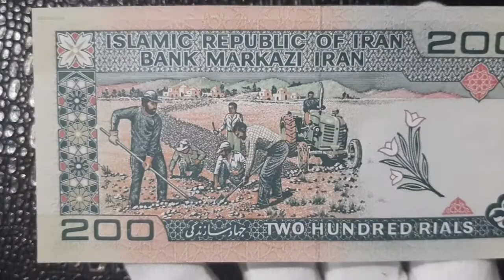Cedula $200 TWO Hundred Rials IRAN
*falar com; *Emanuel;
(Administrador da Porto Numismática).

_Loja Porto Numismática compras e varejo